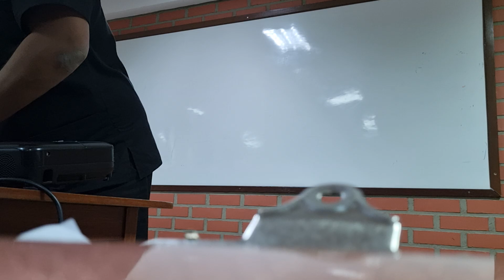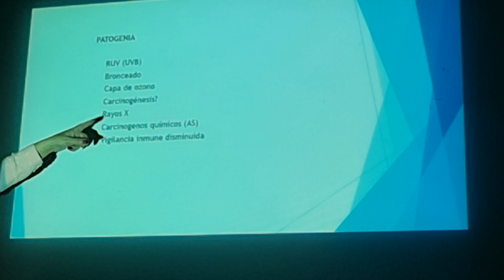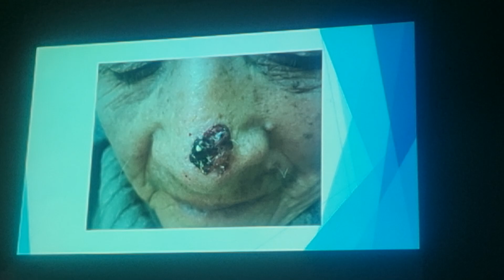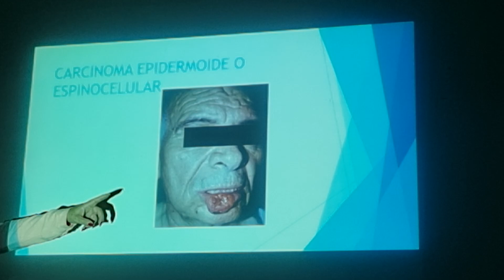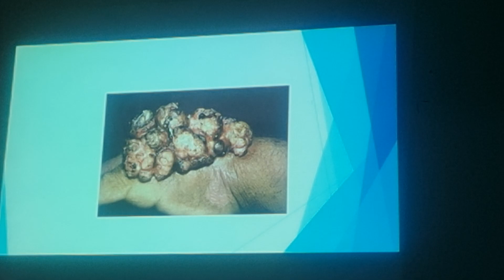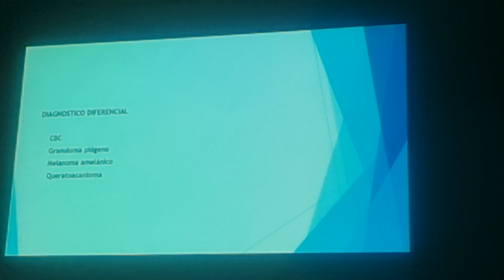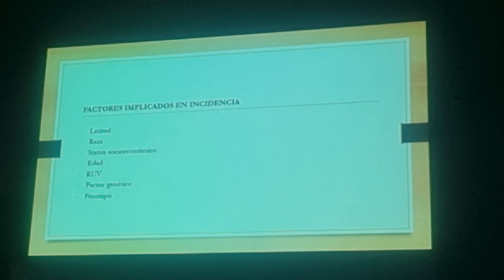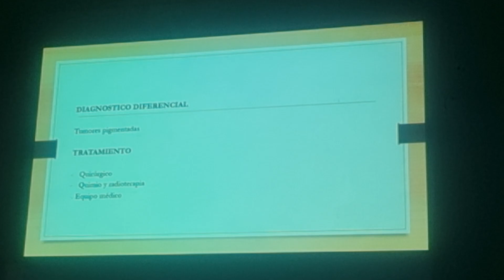2do DERMATOLOGIA (tumores malignos, carcinoma basocelular y espinocelular) 09-09-24